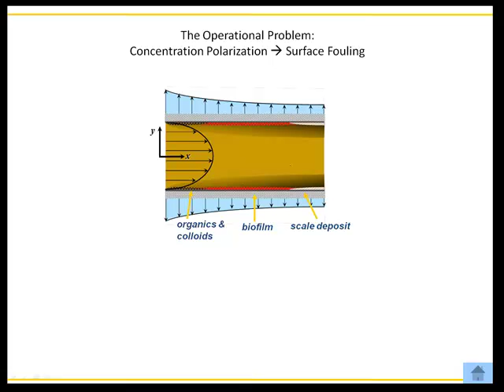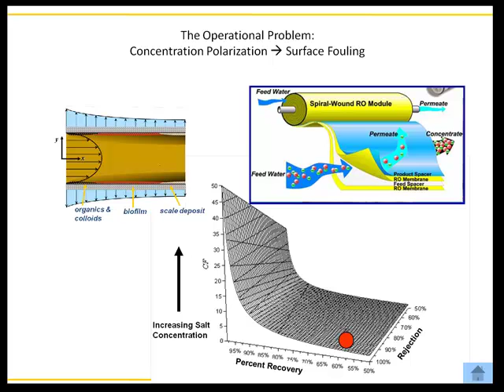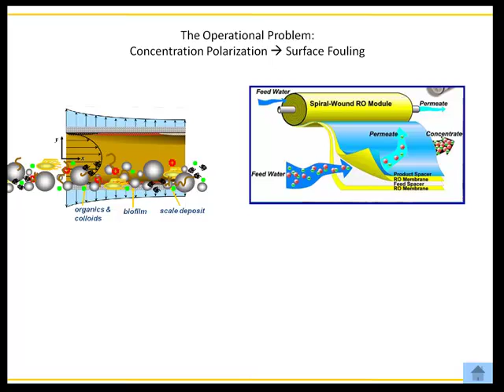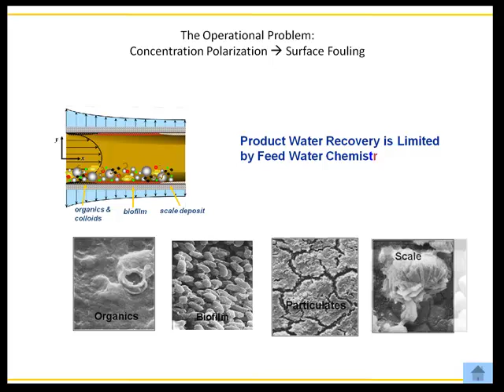fouling the operational problem